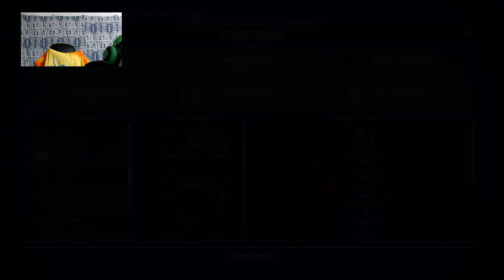survivals for 5 min: Sedna to Kuva Fortress 10-28-2018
I use satire, sarcasm and parody for stress relief and I cuss, if your not mature enough then dont watch. Verily, though hast been duely forwarned...DUN DUN DUHHHH ( Dramitic look gopher )